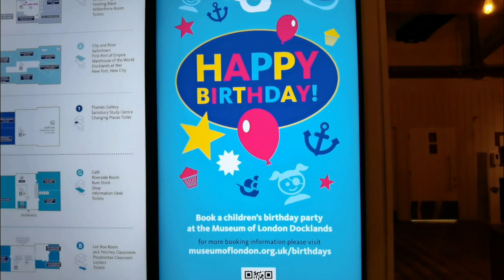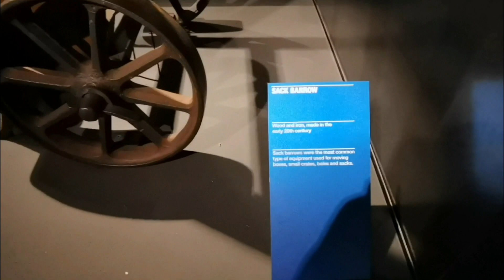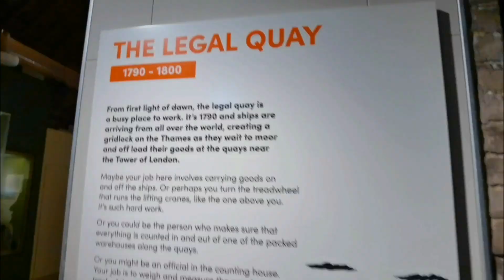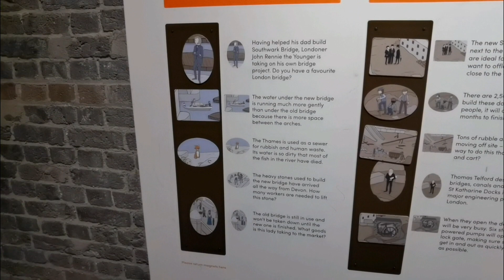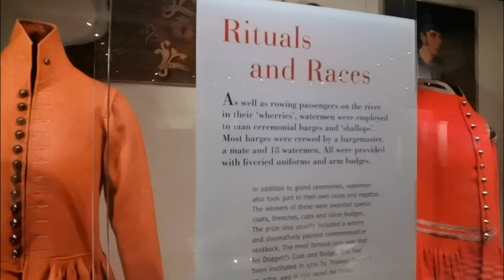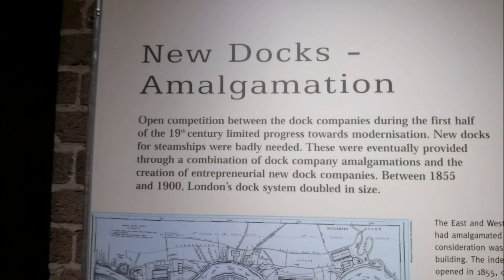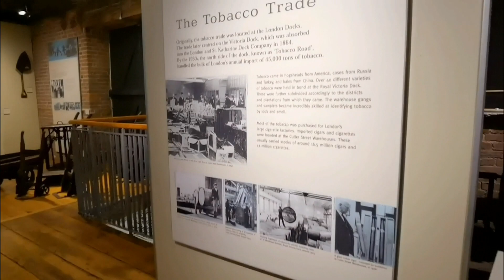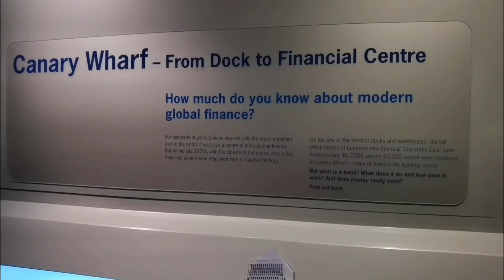THE MUSEUM OF LONDON DOCKLANDS - LONDON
This is a walk around the museum of London docklands which is free to enter.

This was filmed with Huawei P40 Pro.